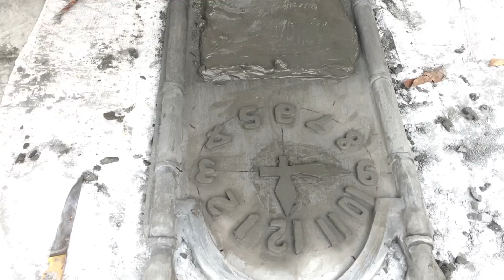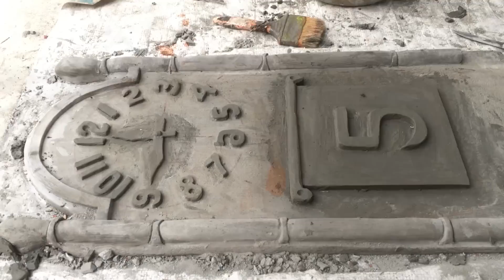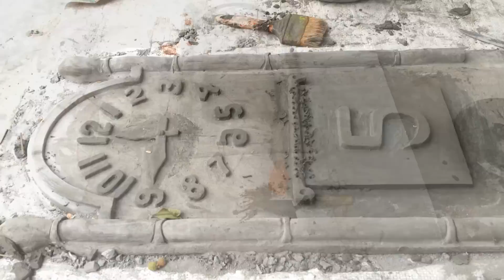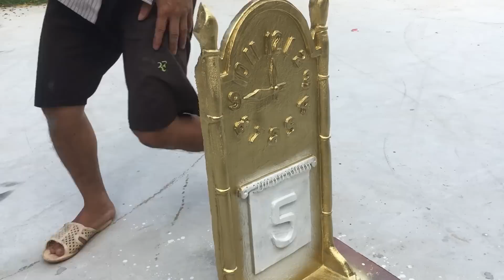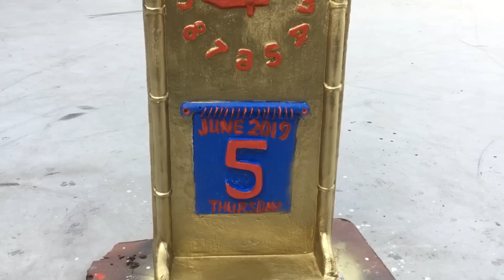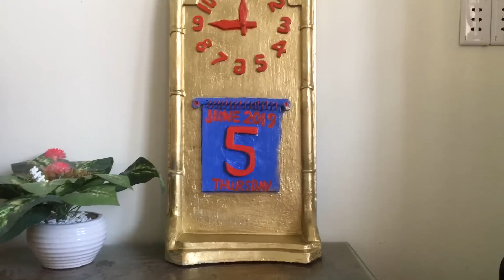DIY CEMENT IDEAS - How To Make A Clock-shaped Calendar